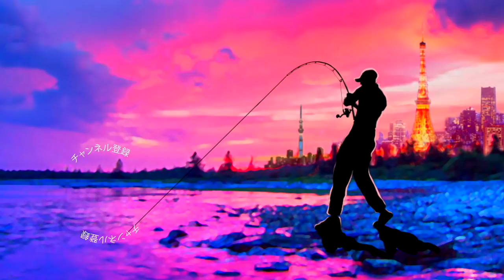激安5,940円⁉︎デプス「サイドワインダーエントリーモデル」試したら秒で釣れた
ＳＵＢ！デプス「サイドワインダーエントリーモデル」試したら秒で釣れたって事で以前より気になっていたデプスメンバーズ限定のツーピースロッド「サイドワインダーEMB-602MLエントリーモデル／ベイトキャスティングモデル」を購入してみましたよ〜
早速、岸釣りのバス釣りに持っていき試してきました！リールはグラビアスのハイギアにシャロースプール、ルアーは先日具合の良かったレイドジャパン「ヘッドスライド」にゲーリーヤマモト「ヤマフロッグ」の組み合わせです
価格は5,940円と激安ですが細かなデザインがサイドワインダーなので気分が上がります！
アクションはクセの無いレギュラーアクションな感じでジグストの釣りなんかも非常に快適に出来ちゃいました！
付属品のロッドケースも本格的で、これだけで3,000円ぐらいしてしまうのでは無いか？って感じです
ツーピースの機動力を活かして、ちょいちょい動画に登場するかと思いますのでよろしくお願いしまーす

2019年度は引き続き去年デプスの「コンツアージグ」＆「ブルフラット」で練習したジグストの釣りを色々なルアーに応用して巨大なブラックバスを狙って行きます！ライトリグ方面では去年よりゲーリーヤマモト大好きな釣りガール、メグタスが加わったのでそれぞれ分担して色々なルアー、釣り方に挑戦して行きますよ〜！

TurikouTVの動画
19アンタレスに真紅のスコーピオン⁉︎シマノの2019最新リールが遂に情報解禁！
19アンタレスはアンタレスミニ⁉︎ シマノの総合カタログが素敵過ぎる